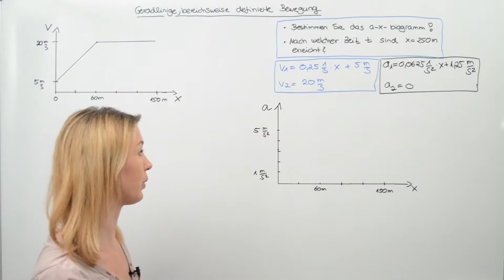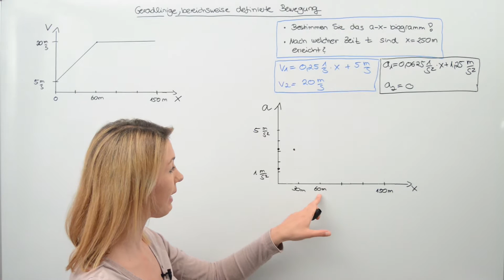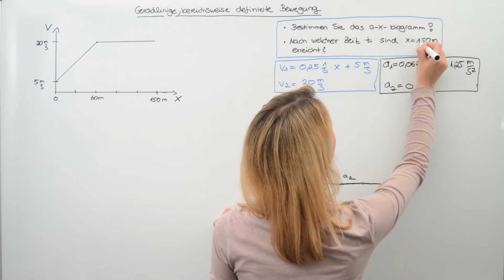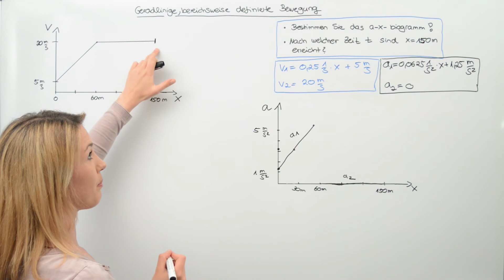Zeichnung | Kinematische Diagramme| v-t a-x (3/4) |Einfach gut erklärt | Mit Jessica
Jetzt erklärt Jessica Morthorst dir ganz einfach und anschaulich die Kinematischen Diagramme im Detail!

Hier findest du ein anschauliches Beispiel zum Thema Transformation des v-x-Diagramms in ein a-t-Diagramm bei einer bereichsweise definierten Bewegung.

findest du ab sofort die optimale Prüfungsvorbereitung für dein (Wirtschafts-)Ingenieurstudium. In den interaktiven Online-Kursen lernst du mit leicht verständlichen Grundlagentexten, vertiefenden Lernvideos und Hunderten Übungsaufgaben. Das interaktive Lernsystem gestaltet für dich dabei den Weg durch die Lerninhalte so, dass Wissenslücken keine Chance haben.